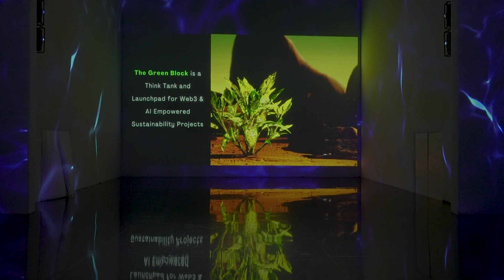Saqr Ereiqat Unveils The Green Block: A Vision for a Sustainable Future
Saqr Ereiqat Unveils The Green Block: A Vision for a Sustainable Future | arte Talks Anniversary Edition

Saqr Ereiqat, Co-founder of Crypto Oasis, delivered an inspiring message during his talk at the Arte Talks Anniversary Edition in the Theatre of Digital Art (TODA). He discussed "The Green Block," a visionary project that aligns with the global shift towards sustainability. Saqr highlighted the evolving nature of our lifestyles, resource consumption, and waste management, emphasizing that change is inevitable.

🤝 He pointed out the growing synergy between blockchain and artificial intelligence, where more companies are integrating AI into their blockchain solutions. Notably, in the United Arab Emirates, 2023 is designated as the Year of Sustainability, coinciding with the hosting of COP 28. Saqr believes this initiative will drive positive global change.

🌍 With immense pride, Saqr announced the launch of the Green Block, a project that transcends Crypto Oasis's crypto-focused endeavors and aims to impact the entire world. It has garnered support from notable partners such as Roland Berger, BEEAH, and the DLT Science Foundation.

🔄 The Green Block marketplace invites individuals to participate in trading ESG-related tokens and NFTs, actively contributing to the global sustainability movement. To learn more, visit thegreenblock.com and explore additional resources, including a captivating video presentation.

Let's be part of this transformative journey towards a greener, more sustainable future! 🚀